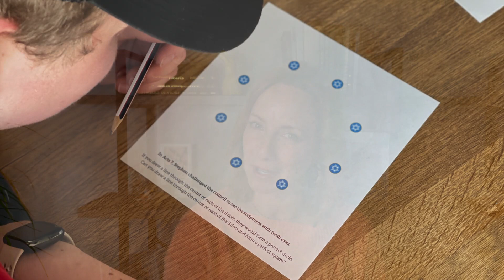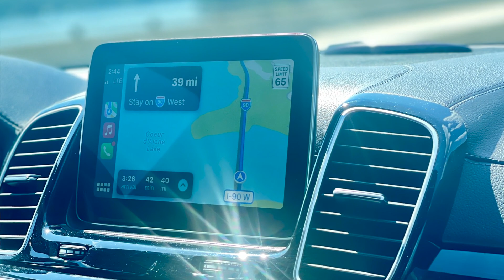Creative Come Follow Me: Week 28 [Acts 6-9] “What Wilt Thou Have Me To Do?”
2023 WEEK 28 [ACTS 6-9] INSIGHTS NOTES
“What Wilt Thou Have Me To Do?”

Acts 6-9 covers the experiences of some of the incredible but lesser-known disciples of Jesus Christ, like Stephen, Philip, and Ananias. We'll also study their moments of faith and courage as well as the beginning of the conversion of Saul on the road to Damascus.

On the creative side, we’ll test our ability to think outside the box to understand the message of Stephen. We'll also learn about revelation by following the directions on our GPS. Finally, we'll create a sudden direction change with water and a vase to help us understand the experiences of Saul.

CHAPTERS
00:00:00 INSIGHTS INTRODUCTION
00:01:20 ACTS 6
00:10:36 ACTS 7
00:22:09 ACTS 8
00:38:39 ACTS 9
01:01:15 CREATIVE PREVIEW
01:04:01 WRAP UP